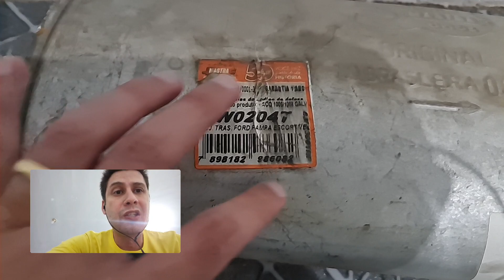Gasolina acabando com os escapamentos // Caçador de Carros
Mais um escapamento foi pro espaço, dessa vez o do Escort.